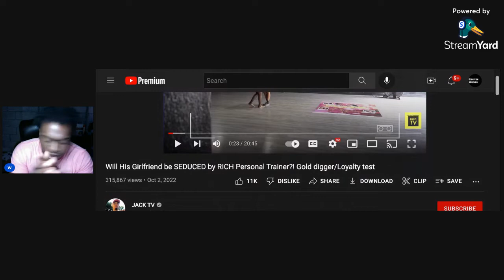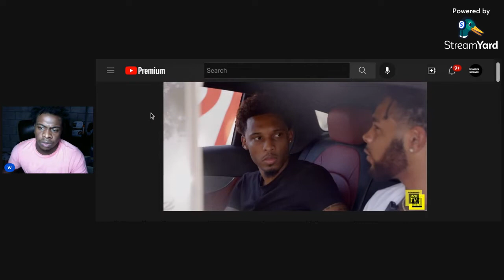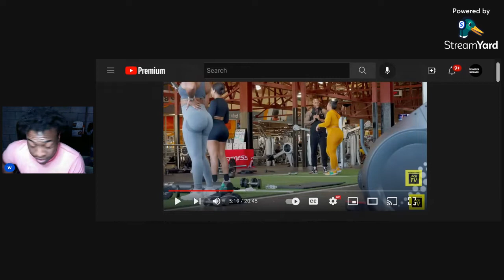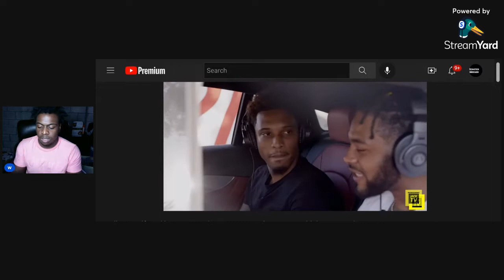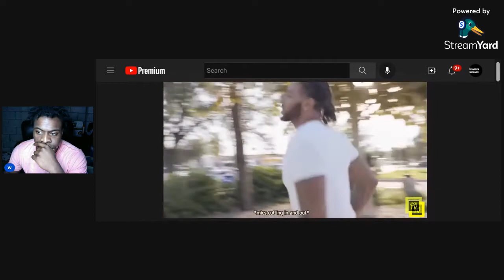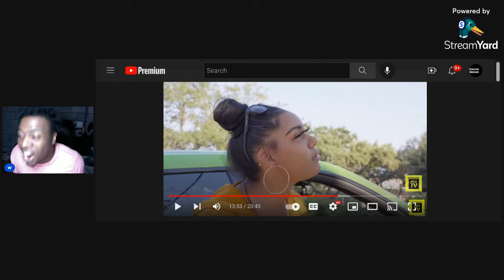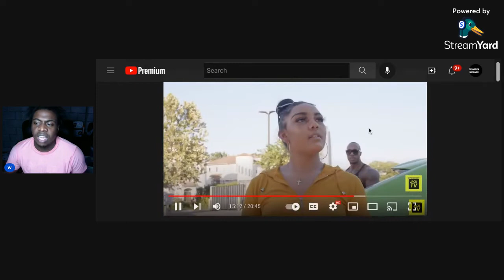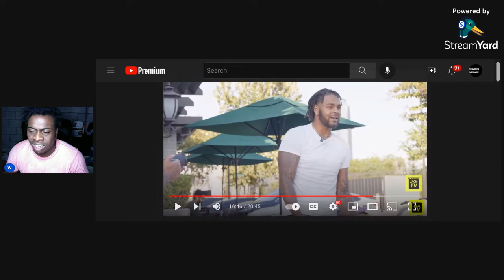Will His Girlfriend be SEDUCED by RICH Personal Trainer?! Gold digger/Loyalty test REACTION